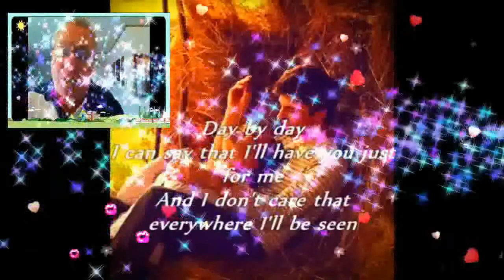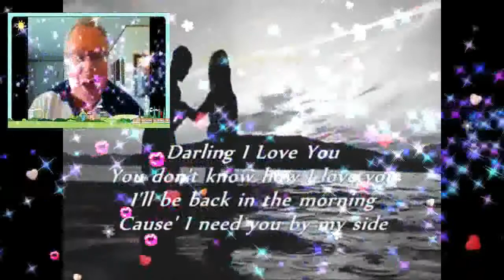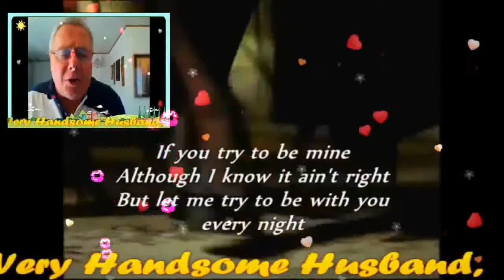DARLING I LOVE YOU (WITH LYRICS) MY VERY HANDSOME HUSBAND,DR.BARRY SORENSON! LOVEUMORE MABUHAY!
DARLING I LOVE YOU ...MY GWAPO, MY LOVE,MY GWAPO,MY DARLING,MY COWBOY,MY SWEETMCARING AND LOVING VERY HANDSOME HUSBAND,DR.BARRY SORENSON! YOU DON'T KNOW HOW I LOVE YOU I'LL BE BACK IN THE MORNING CAUSE I NEED YOU BY MY SIDE..DARLING I LOVE YOU YOU DON'T KNOW HOW I LOVE YOU I CRAZY BUT SO REALLY THAT I'M IN LOVE WITH YOU DAY BY DAY, I CAN SAY THAT I HAVE YOU JUST FOR ME AND I DON'T CARE THAT EVERYWHERE I'LL BE SEEN..DARLING I LOVE YOU..YOU DON'T KNOW HOW I LOVE YOU I'LL BE BACK IN THE MORNING CAUSE I NEED YOU BY MY SIDE...DARLING I LOVE YOU YOU DON'T KNOW HOW I LOVE YOU IT'S CRAZY BUT SO REALLY THAT I'M IN LOVE WITH YOU..IF YOU TRIED TO BE MINE ALTHOUGH I KNOW IT AIN'T RIGHT BUT LET MY TRY TO BE WITH YOU EVERY NIGHT... DARLING I LOVE YOU .YOU DON'T KNOW HOW I LOVE YOU,YEAH IT'S CRAZY BUT SO REALLY THAT I'M IN LOVE WITH YOU...MAHAL KO! I LOVE YOU I LOVE YOU I LOVE YOU MORE AND MORE AND MORE..HUG..YOU SO CLOSE...ALL MY SWEETEST LOVE,HUG AND KISSES...ALWAYS SO VERY SPECIAL FOR ONLY YOU TILL THE END OF TIME! MILLIONS,BILLIONS,KATRILLIONS MUAH MUAHH MUAHHHH